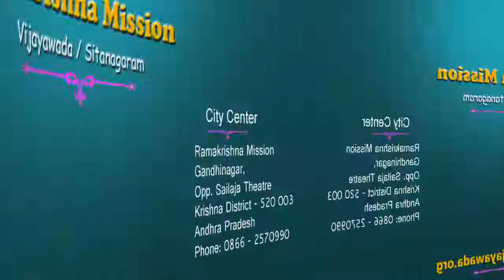Sri Ramakrishna Kathamrutham - 14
Insights from Sri Ramakrishna Kathamrutham.

It is recommended to read the following books to know more:
తెలుగు  పుస్తకాలు :
1. శ్రీ రామకృష్ణ కథామృతం
2. దైవం తో సహాజీవనం
3. శ్రీ రామకృష్ణ జీవిత చరిత్ర
4. స్వామి వివేకానంద సమగ్ర, ప్రామాణిక జీవిత గాథ
5. భగవంతుని సన్నిధిలో భక్తులు
6. లేవండి, మేల్కోండి!  - వివేకానందుని మహోపన్యాసాల, రచనల సమాహారం
7. సందేశ తరంగిణి

ఈ   పుస్తకాలు    online లో కొనడానికి క్రింద తెలిపిన లింక్ చూడవచ్చు.